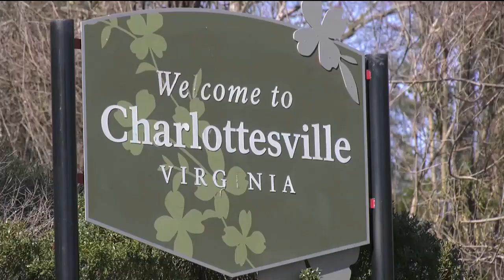Charlottesville seeking proposals for potential affordable housing projects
Charlottesville is asking developers in the area to submit proposals for potential affordable housing projects.